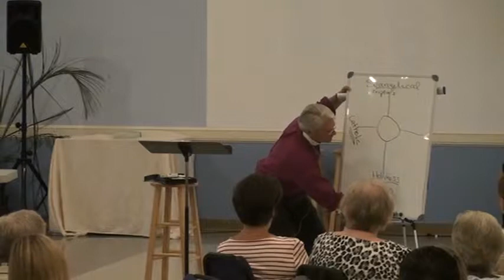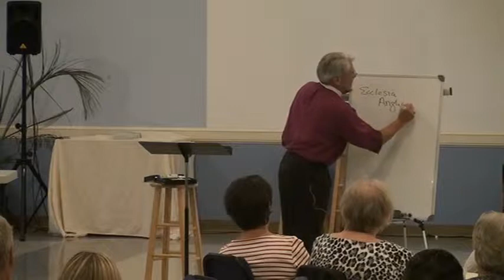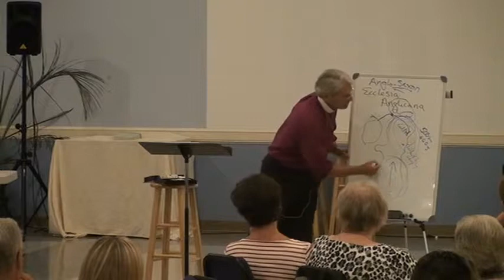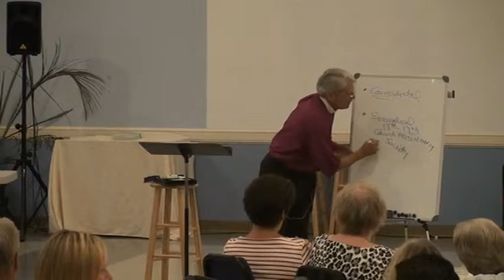Celebrating Anglicanism Week 3 - Missionary Anglicanism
Celebrating Anglicanism Week 3 - Missionary Anglicanism from Rev’d Mark Lawrence on September 24.